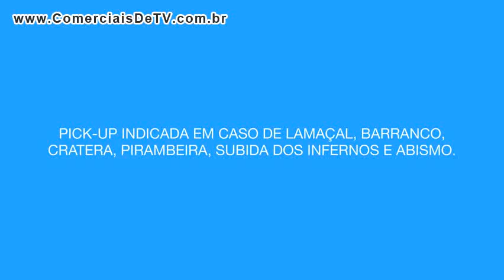Nissan - Nissan Frontier - Atolamento tem cura - Comercial de TV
SAW31D4AP0R4401